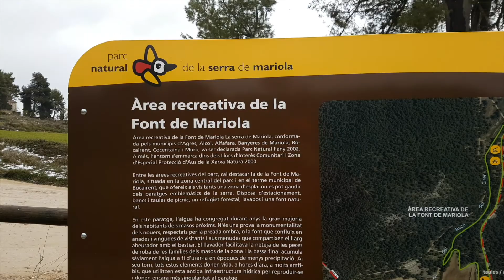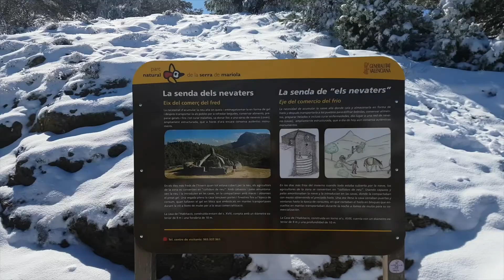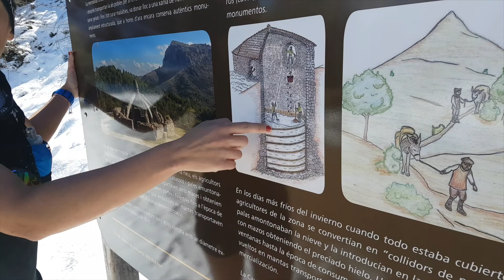Subida al Montcabrer desde Agres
Ruta de montaña desde Agres hasta la cima del Montcabrer en la Sierra de Mariola con una nevada guapísima